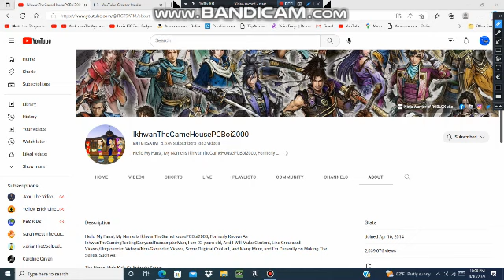Happy 9th anniversary to IkhwanTheGameHousePCBoi2000.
Happy anniversary to Ikhwan. 1 more year until his channel turns 10.